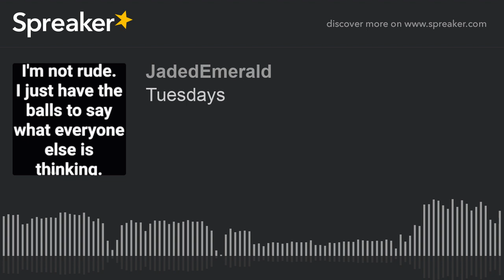Tuesdays (part 4 of 5)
Music